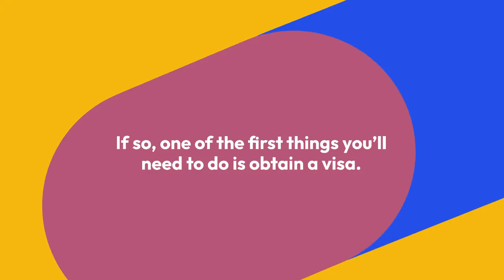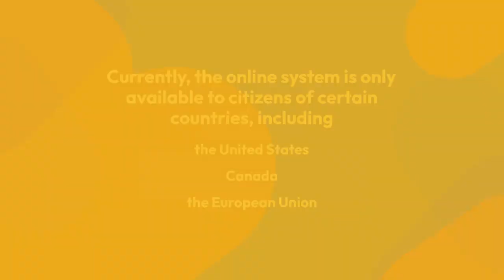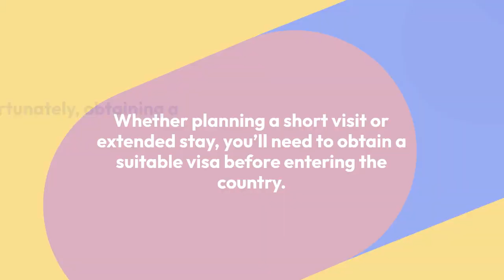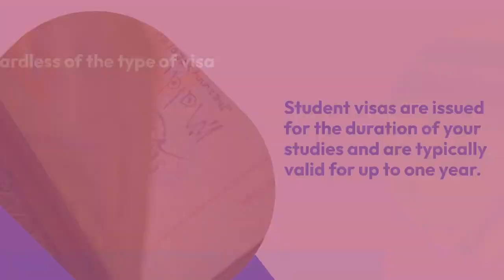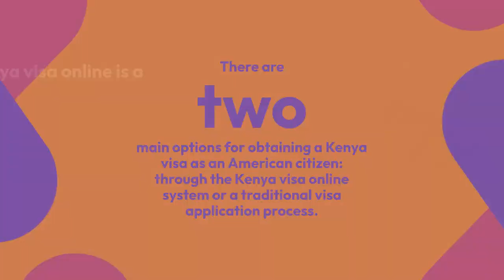Kenya Visa Online: A Convenient and Quick Way to Obtain Your Travel Visa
Kenya Visa Online is a convenient and quick way to obtain a travel visa for Kenya.

The process is simple and can be completed entirely online, eliminating the need to visit a consulate or embassy in person. To apply, you will need to fill out an online application form, pay the visa fee, and submit any required supporting documents.

Once your application has been reviewed and approved, you will receive your visa electronically, which you can then print out and bring with you on your trip to Kenya. This system is fast, easy, and allows you to get your visa without the hassle of waiting in lines or traveling to a visa processing center. With Kenya Visa Online, you can get your travel visa in a matter of days, making it a convenient and stress-free way to plan your trip to Kenya.